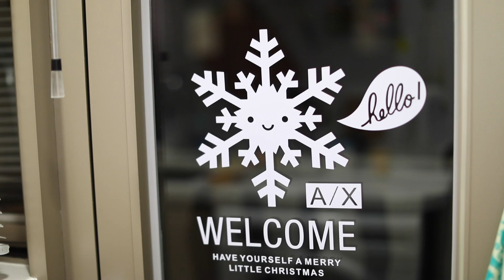KIKOLI // 淘寶購物樂 - 聖誕篇 第8回 TAOBAO HAUL #8 X'MAS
Subtitles by Jamiey

日子太久的話,淘寶商品會下架,請注意。
(購自2016年11月21日)

粉紅色聖誕樹: 日本france france

乾花花環: 日本LOFT

小鹿頭: 日本

木箱+松果+LED燈: 贈品

IG:kikolixxx OR 係TAG度打 kikoli丫,我tag左自己係自己的相度~^^